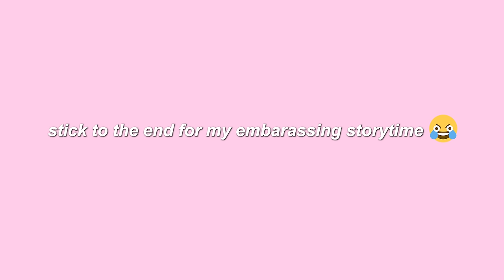CLASSY WORK OUTFITS | What to Wear to the Office ft. MOTF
1 week of stylish and affordable work outfits you can actually wear to the office! Appropriate for most office settings and work environments, with tips on making them wearable in cold weather!

Chicness comes naturally to the MOTF Woman

♡ MY MEASUREMENTS ♡
height: 5'7" or 170cm
36"-24"-36"

♡ OUTFIT LINKS ♡

0:00 links in the description!

1:39 outfit 1
MOTF X Nour VISCOSE LACE CUFF SHIRT 10985415
MOTF PREMIUM STRAIGHT LEG SPLIT PANTS 9901445
MOTF PREMIUM MINI TWO TONE DRAWSTRING DESIGN BUCKET BAG 10179442

4:21 outfit 2
MOTF PREMIUM STRAIGHT FIT SHIRT 10757415
MOTF PREMIUM DOUBLE BREASTED BELTED TRENCH COAT 11110529
MOTF PREMIUM MINI MINIMALIST CANVAS HOBO BAG 10179425

7:08 outfit 3
MOTF PREMIUM VISCOSE CHAIN EMBELLISHED TAPERED PANTS 11442715
MOTF PREMIUM STRUCTURED SINGLE BREASTED BLAZER 10433559
MOTF PREMIUM VISCOSE BOW EMBELLISHED TOP 11024328
MOTF PREMIUM TWEED QUILTED SQUARE BAG 11206089

11:21 outfit 4
MOTF PREMIUM BALLOON SLEEVE TEXTURED BODYSUIT 11181822
MOTF PREMIUM OVERSIZED PU LEATHER BLAZER 11255393
MOTF PREMIUM VISCOSE TWO TONE ASYMMETRICAL SKIRT 11029687

13:22 outfit 5
MOTF PREMIUM DRAPED FLOWY SHIRT DRESS 11105355

14:58 THUMBS UP FOR A WORK OUTFITS LOOKBOOK!